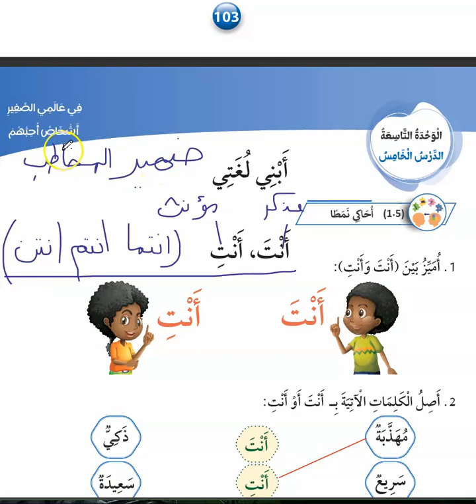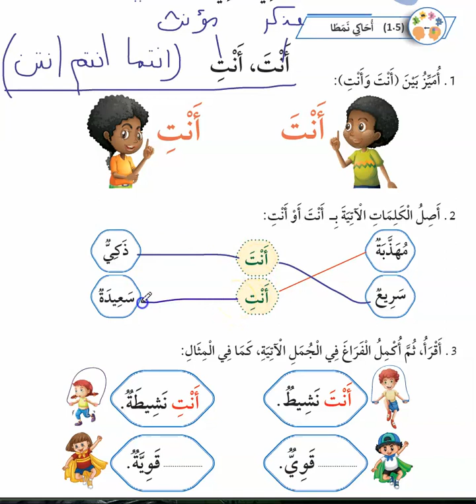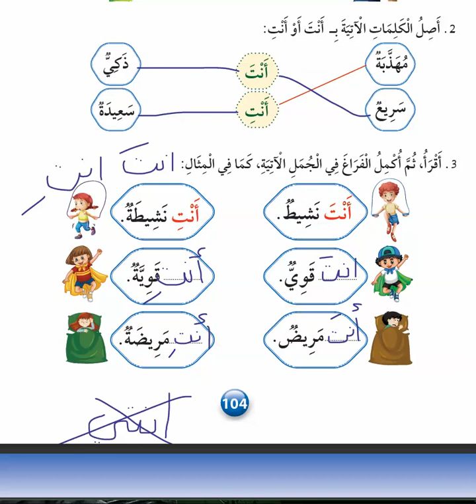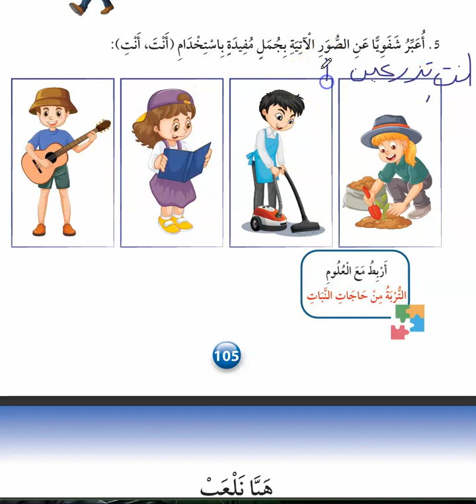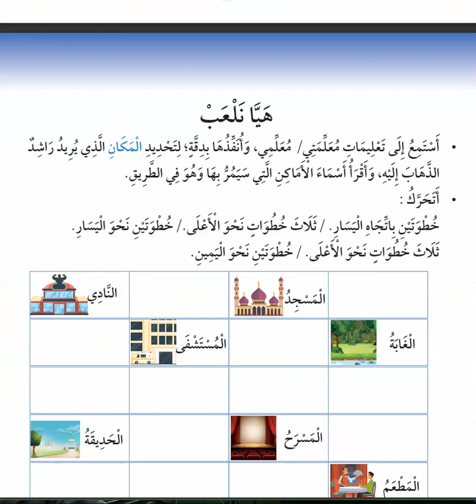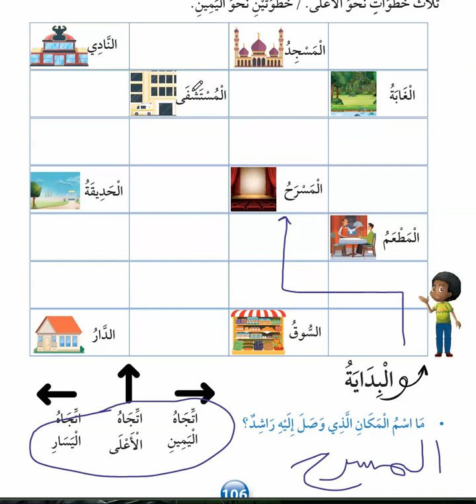انت وانت صف اول عربي كتاب الطالب وحدة 9 درس 5